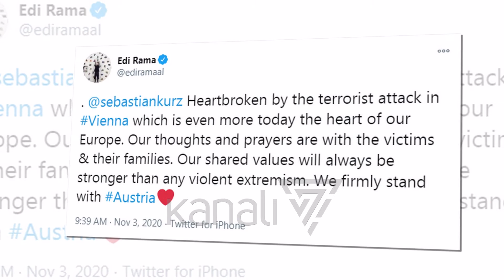META, RAMA E BASHA SOLIDARIZIM ME AUTORITETET AUSTRIAKE - News, Lajme - Kanali 7